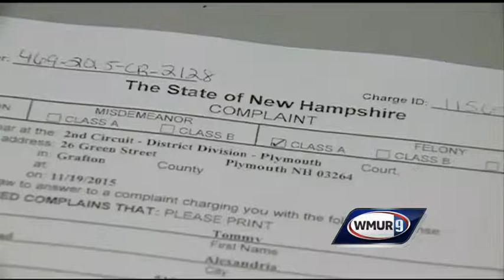Autopsy shows boy died of blunt-force trauma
An autopsy showed that an 11-month-boy who died after he was injured in an Alexandria home died of blunt-force trauma, and his death was ruled a homicide.